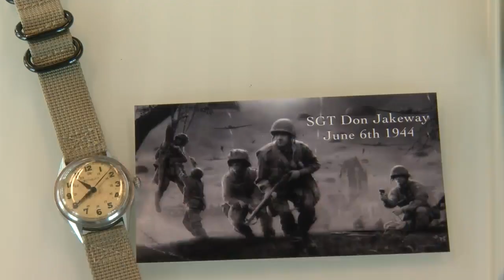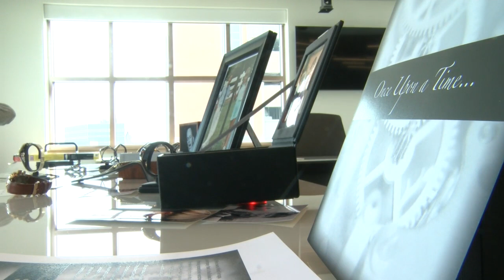Watch of D-Day veteran donated to Brian LaViolette Foundation Watch Project